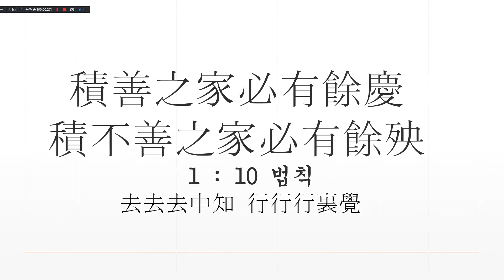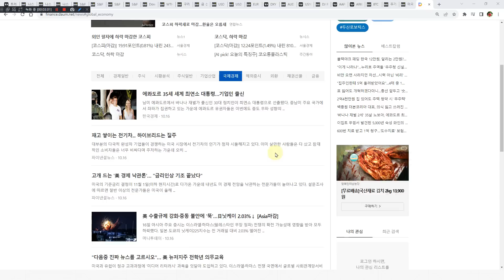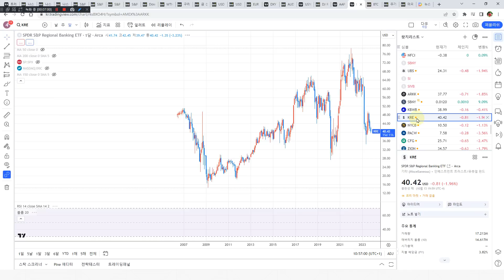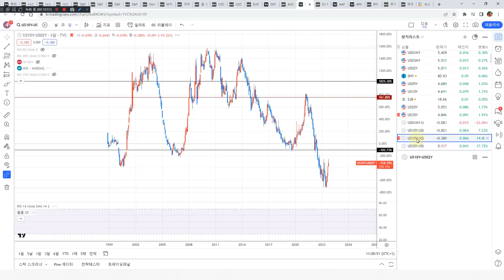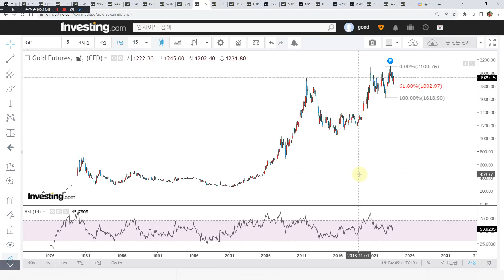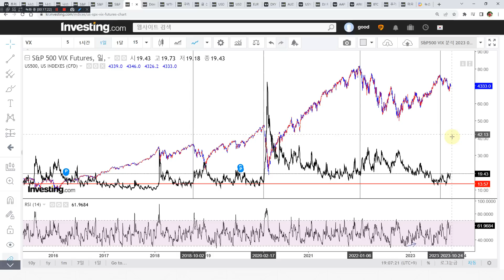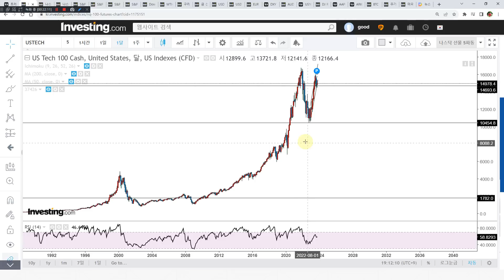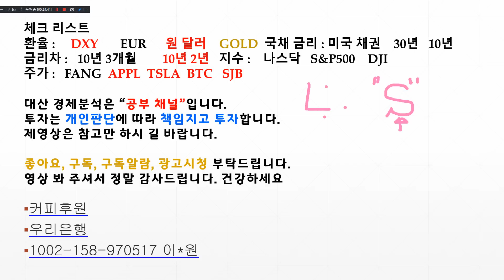기업파산증가 미시간소비자심리지수 올버블붕괴중 현금 실물금은